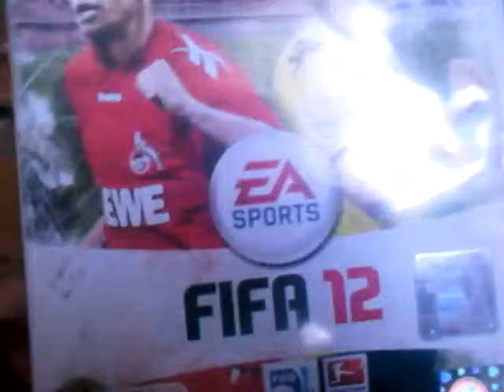It's Bourn Vita Time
Auch neue Format Täglich wenn ich es schaffe ^^